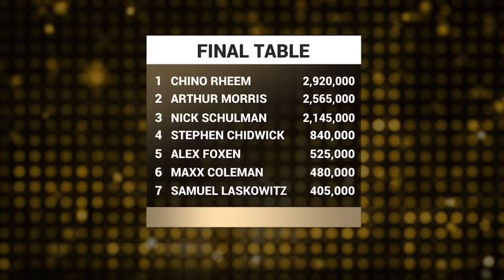PGT Last Chance | $10,000 NL Hold'em #6 Final Table with Schulman, Foxen, Chidwick & Rheem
A stacked lineup battles for the win in the last event of the PGT Last Chance series! Chino Rheem leads the way ahead of Arthur Morris, Nick Schulman, Stephen Chidwick, Alex Foxen, Maxx Coleman, and Samuel Laskowitz. The payouts are as follows:

1 - $197,500
2 - $134,300
3 - $102,700
4 - $79,000
5 - $63,200
6 - $47,400
7 - $39,500